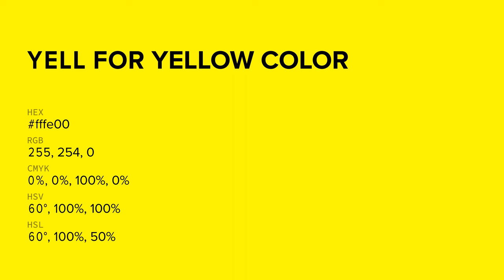Yell for Yellow color fffe00 hex color - Yellow color - Cool color fffe00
What color is Yell for Yellow ? fffe00 hex color - Yellow color - Cool color fffe00

Hex fffe00 Color Code is also known as Yell for Yellow color.

Hex fffe00 Color code in RGB color code model is created after adding 100.00% red color, 99.61% green color and 0.00% blue color.
Hex fffe00 Color code in CMYK color (process color) code model is generated after subtraction of 0% cyan, 0% magenta, 100% yellow and 0% black.